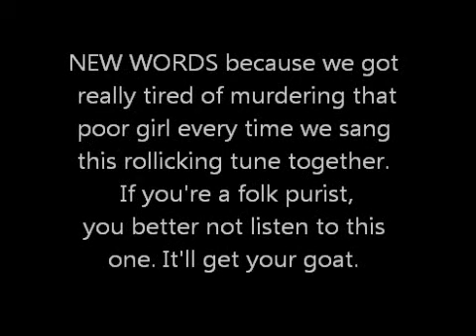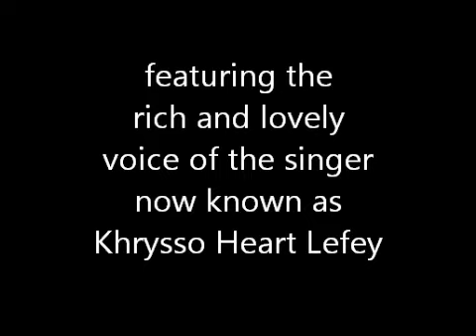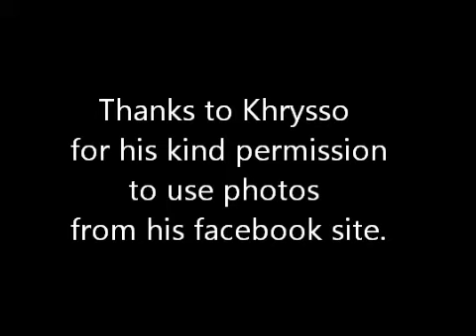Happy Endings sung by Marji Hazen's Parlour Band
we decided we couldn't murder that poor girl one more time, so Marji wrote these new words to this vry old ballad.